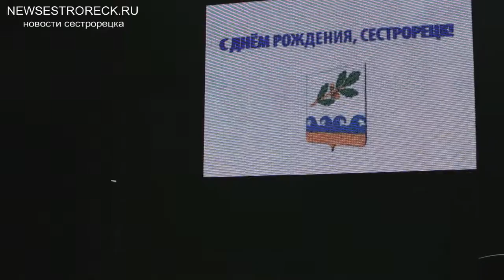Сестрорецк отметил свой 302-й День рождения